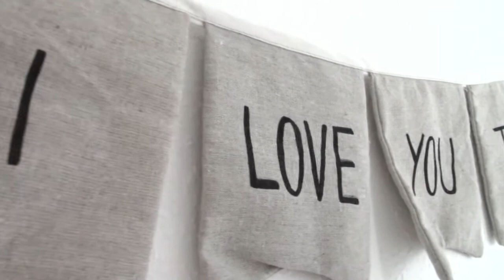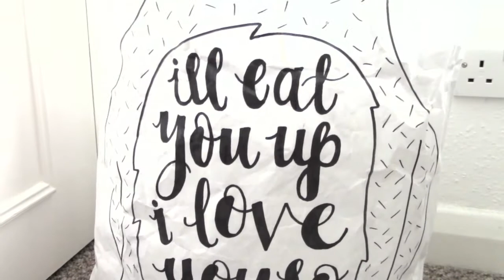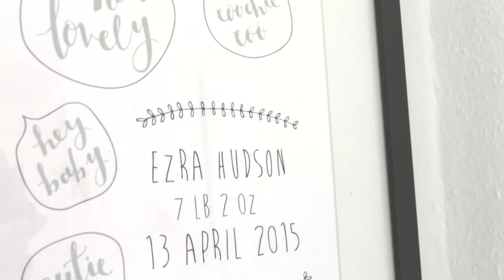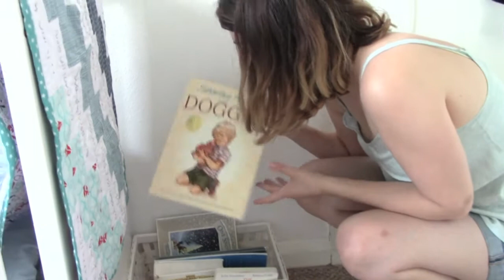Toddler Boys Room Tour | FlowerMetal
Dont you just love to have a nosey into others homes? i do! there is something so personal and reflective of them! we rent our house so its not exactly what we would set out to do with their room but here is Saxon and Ezras little bedroom!

My real life name is Rosie and I am married to the wonderful Mr Steele. We have two sweet little boys and love being parents to them. We are committed christians and love being part of a vibrant church. I started this channel to connect with friends who I was missing when we moved to London and I am so glad I did!

I love all things makeup and beauty and am fascinated by people so I watch A LOT of youtube videos. You can expect to see lifestyle, parenting, family vlogs, hauls, beauty and makeup ideas and looks but all on a budget!

Thanks so much for all your love and support, its been fun making videos for you.

lots of love FlowerMetal